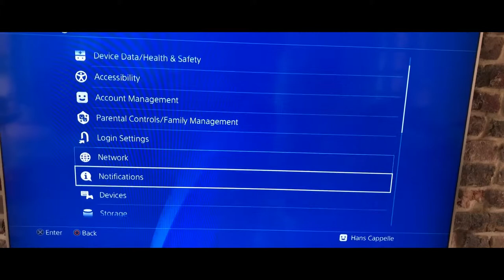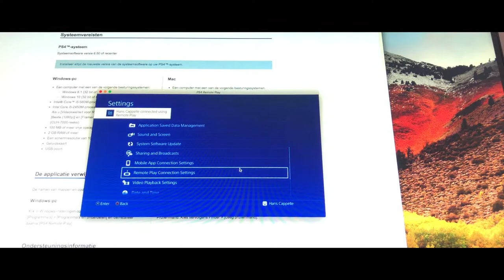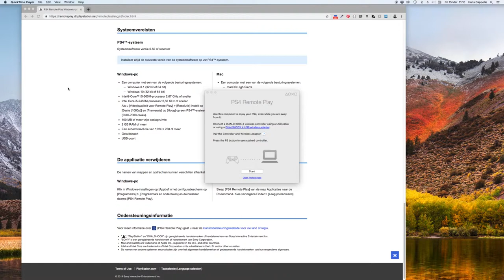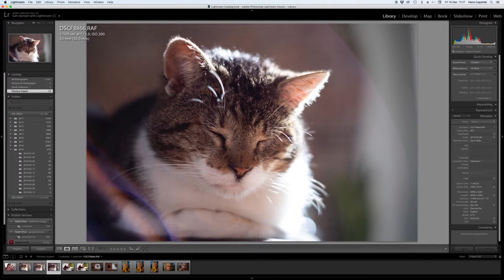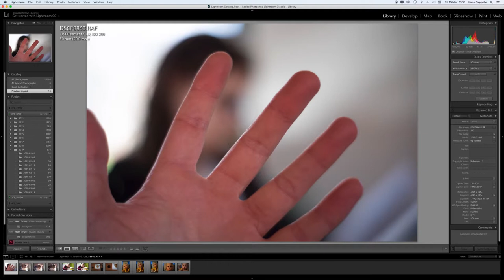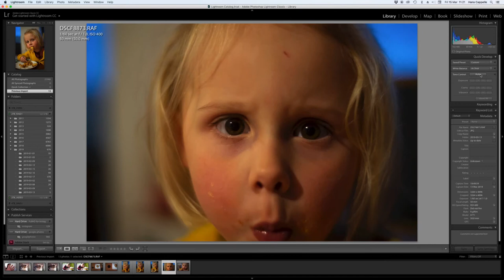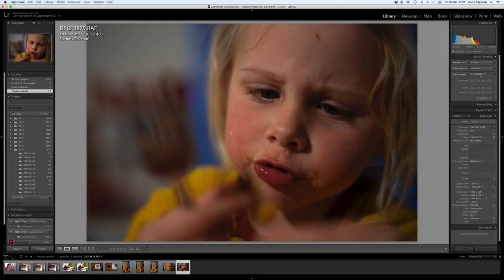Eerste indruk Chinese 7artisans 35mm f1.2 lens fuji mount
Mijn eerste indruk van de 7artisans 35mm f1.2 lens voor FujiFilm. 7Artisans is een van de vele Chinese merken die lenzen maakt voor een aantal systeemcamera's waarbij vooral de prijs opvallend laag is. En toch betekent dat niet altijd meteen een slecht product.

In deze video geef ik mijn eerste indruk. Volg mijn kanaal om ook de uitgebreide review te vinden.

Als je interesse hebt in deze lens dan kun je deze via deze link kopen op amazon.de en zo steun je ook mijn kanaal:
7 artisans 35mm f1.2
7 artisans 55m f1.4
FujiFilm XF 56mm f1.2 R
FujiFilm XF 35mm f1.4 R
FujiFilm XF 35mm f2 R WR